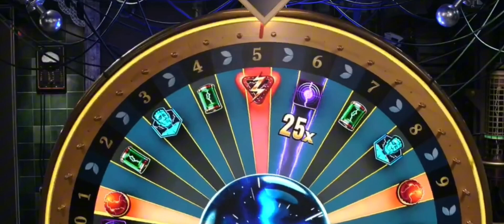Lightning Storm Oct 23, 2024 25x Hotspot !!! Insane